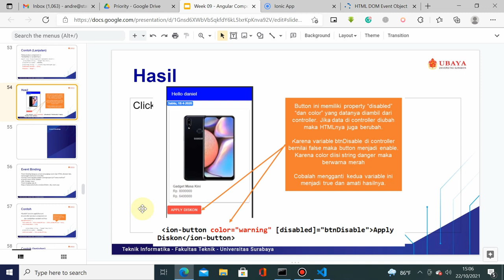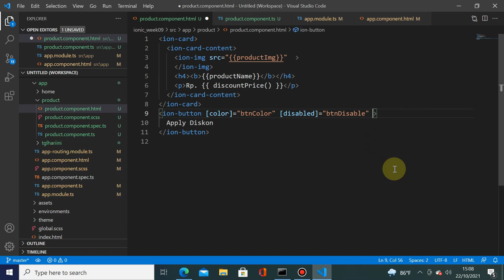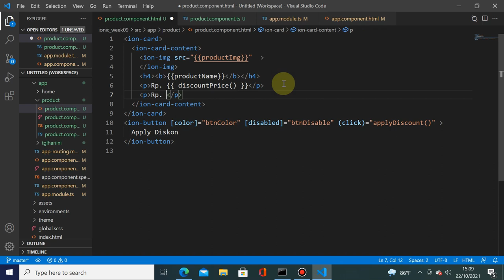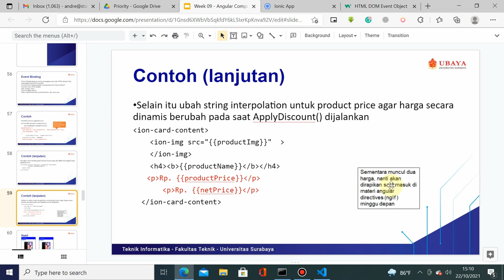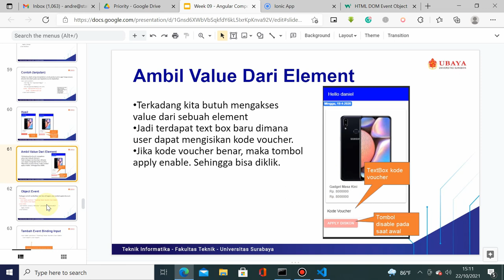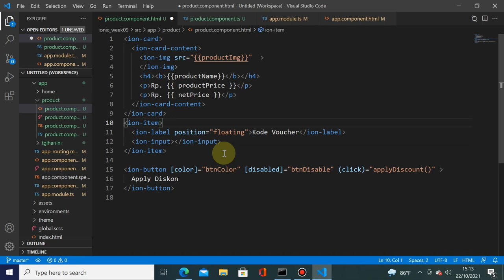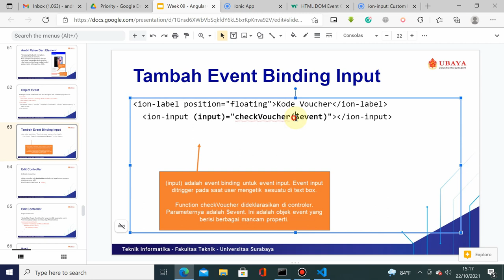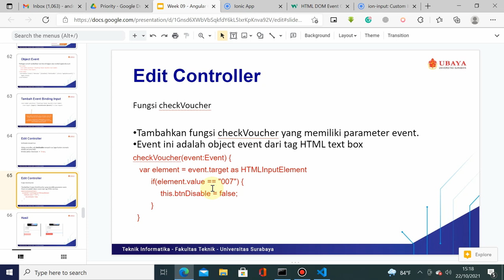HMP Week 9 - Data Binding Event (6 of 7)